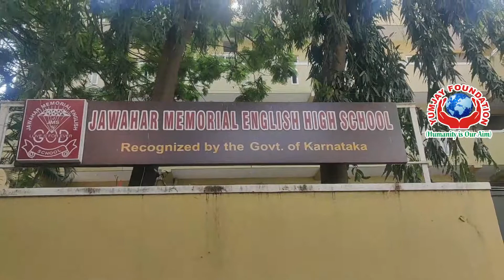Jawahar Memorial English School